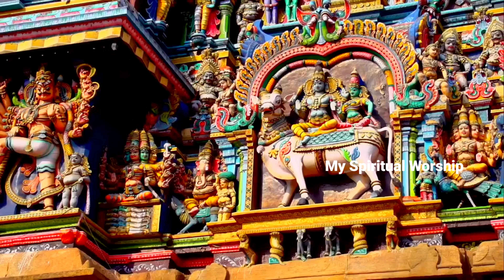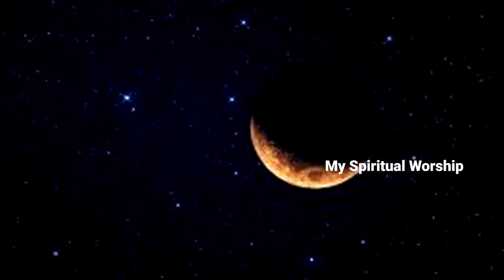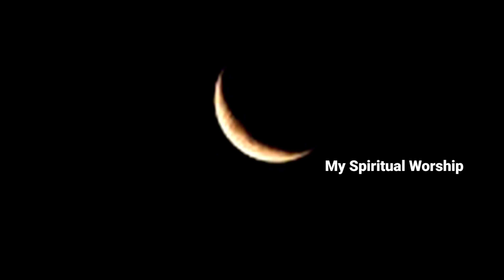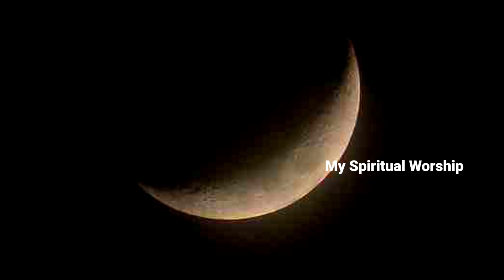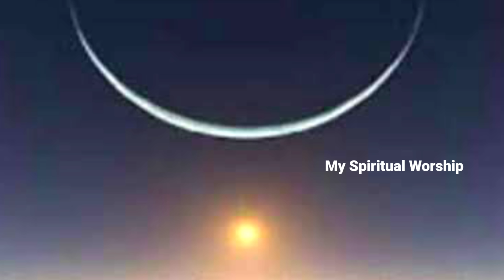ഇന്ന് അത്ഭുതകരമായ മൂന്നാം പിറ ദർശനം... പൊന്നും പൊരുളും 100% വന്നുചേരും, ദീർഘായുസ് ഉണ്ടാകും !!!